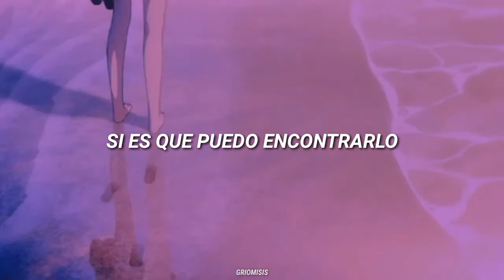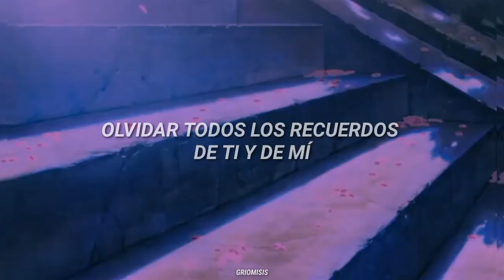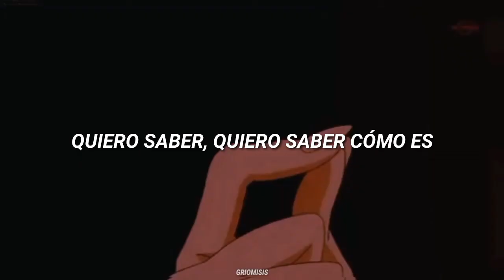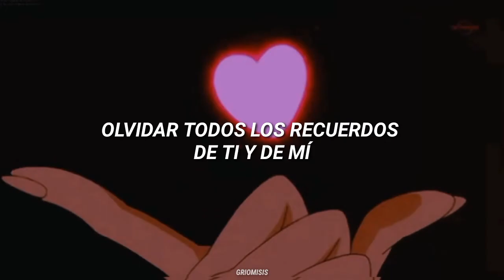Backwards - Moyka ; español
Ya tenemos página de Facebook, siganme para tener más contenido de Grimes 💖